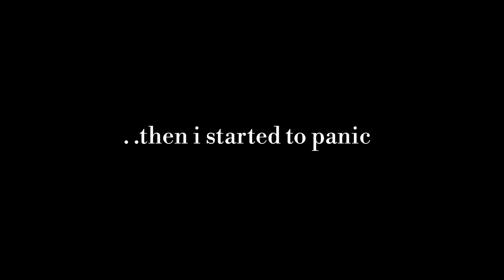He had a SEIZURE 😢 *NOT CLICKBAIT*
Hey Loungers❤